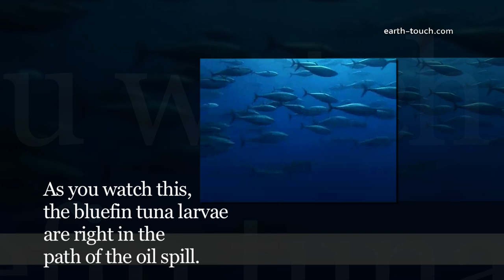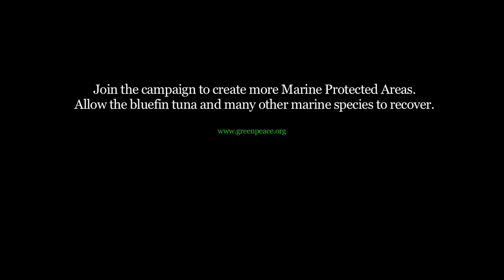Spawning In The Oil Spill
The 2010 Gulf of Mexico oil spill was the worst environmental disaster in US history. Toxic oil from Deepwater Horizon threatened countless animals and their habitats. But one species was particularly at risk: the endangered Atlantic bluefin tuna, a species already living dangerously close to the edge thanks to overfishing and climate change. This HD video is an urgent call to action to safeguard the future of the bluefin.